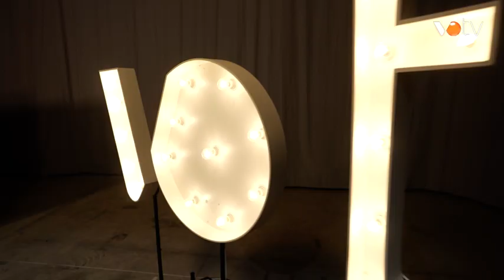VOTV - Especial Objectiu Paki - El càsting de VOTV